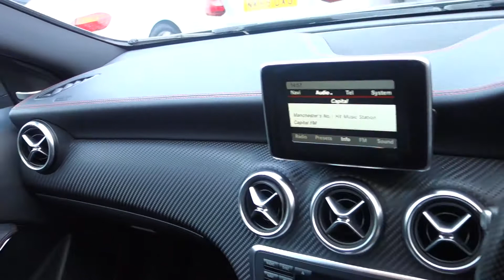USED MERCEDES-BENZ A CLASS 2.1 A220 CDI BLUEEFFICIENCY AMG SPORT 5d AUTO